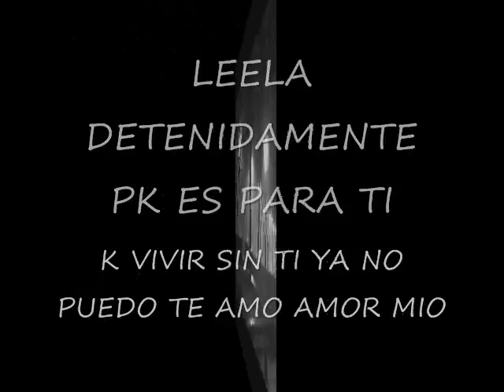PARA LOS ENAMORADOS